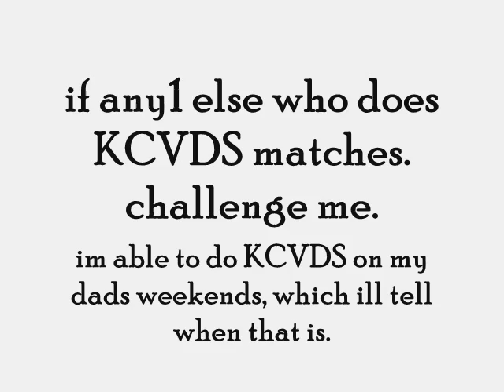arceus462 vs smokeydagger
a fun match i had with smokeydagger from KCVDS.  i was testing a special warrior deck and he tested a deck he made himself. it was a good match.